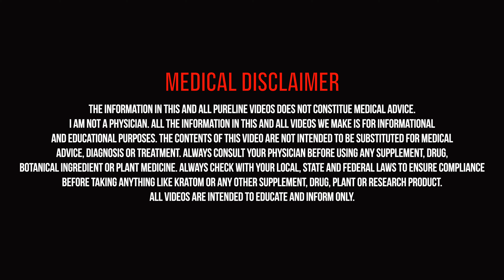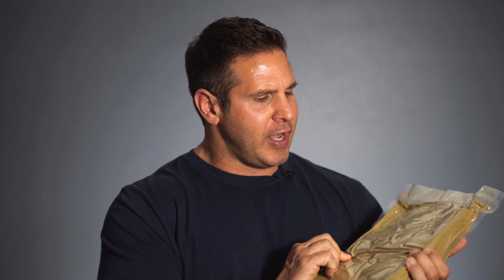Kratom - What They're Not Telling You! How This Plant Medicine Works and Why It's Use is Surging!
In this video I go into what Kratom is, how it works and whether you should or shouldn't be using Kratom. Kratom has kind of a love-hate relationship in the USA and go into the why's? There Is no doubting the effectiveness of Kratom especially for pain relief, anxiety and relaxation. However, like anything else it should be used in moderation and only enough to give you the effects it is looking for. Watch the video to find out which type of Kratom Plant is best and in what forms the plant is commonly used. I've linked my favorite Kratom Supplier on the bottom of this description. All the products mentioned are available on that website. The Pain Releaf softgels are my favorite because they work!

0:00 - Intro
1:00 - Kratom Everything You Need to Know
2:00 - Personal and Family Experience
3:00 - What Do You Need to Know (Natural vs Synthetic)
3:30 - John Hopkins Study
4:30 - Different Types
5:50 - Capsules, Extracts and Dosages
7:30 - Benefits
8:45 - Leaf of Faith (Anti-Addiction)
9:30 - Conclusion
10:08 - Favorite Kratom Vendor

Questions about Kratom or other Supplements?